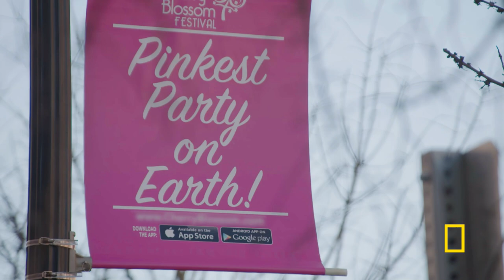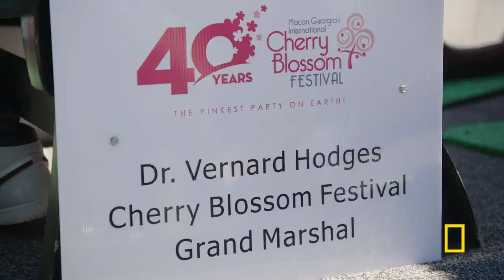Vets on Parade | Connecting with the Community | Critter Fixers: Country Vets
The doctors go to the Cherry Blossom Festival to be grand marshals and connect with the community.

About Critter Fixers: Country Vets:
A bustling veterinary clinic in rural Georgia treats animals of all shapes and sizes.